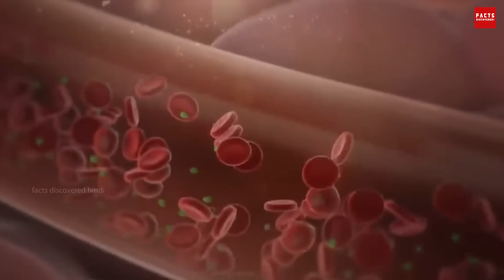7 Dangerous Animals of Amazon Forest | अमेज़न के 7 सबसे खतरनाक जीव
अमेज़न के 7 सबसे खतरनाक जीव | Most dangerous animals in Amazon Forest.

7 Mysterious creatures found in Amazon Rainforest.

1) Green Anaconda
2) Candiru fish
3) Giant Otter
4) Black Caiman
5) Piranhas
6) Poison Dart Frog
7) Harpy Eagle

Most Deadly Creatures Found in Amazon Jungle । Most Dangerous Animals in Amazon Forest। Most Brutal Creatures in Amazon Rain Forest । Most Deadly Creatures in Amazon River । Most Beautiful but Dangerous Creatures that can only be Found in Amazon River । Most Cutest and Deadly Creatures that can only Found in the Amazon River । Why Black Caiman considered the Most Dangerous Creature of the Amazon River? । Largest Snake Species that can only Found in Amazon River

Amazon River में पाए जाने वाले 10 सबसे ख़तनाक जीव । Amazon River में पाए जाने वाले सबसे ख़तरनाक जीव । Amazon River में पाए जाने वाले दानव । दुनिया की सबसे खतरनाक मछली । Amazon नदी में पाए जाने वाले सबसे खतरनाक जीव । Amazon नदी से जुड़े हर छोटे बड़े तथ्य । Amazon नदी में मौजूद हैं दुनिया के सबसे खतरनाक जीव । Amazon को क्यों जंगली जानवरों का बसेरा माना जाता है? । दुनिया की सबसे बड़ी नदी के अनसुलझे रहस्य । Amazon River मैं पाया जाता है दुनिया का सबसे बड़ा सांप । Green Anaconda ने किया एक मगरमच्छ पर हमला । Amazon नदी में पाया जाने वाला वह नन्हा जीव जो इंसानों का खून चूसता है ।